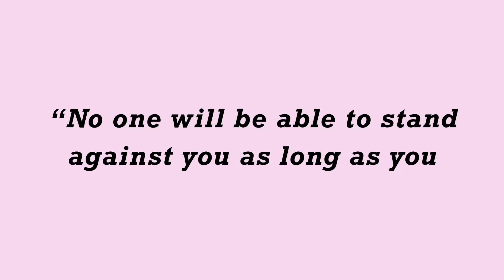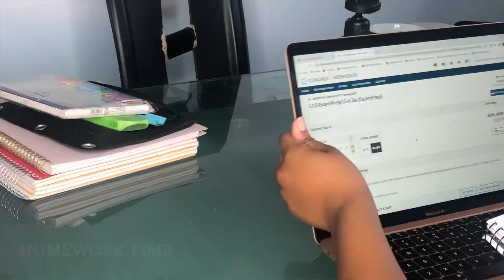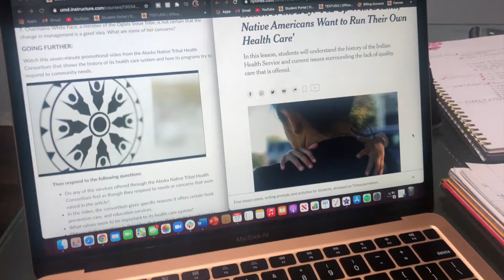GETTING ALL 4 WISDOM TEETH REMOVED | Day 1-7 Surgery Recovery | VLOG!!!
This is a very beautiful vlog of me getting all 4 WISDOM TEETH REMOVED!!! My day 1-7 recovery vlog for you all! I got all 4 of my wisdom teeth removed on the same day, so you know it was a a very funny experience. I show you all how I recovered, what I ate and what I did on a day to day basis! I got sedated through general anesthesia that was emitted through an IV, it all happened so fast... One second I was awake and the next second I was waking up from the surgery. Everyone experiences is different, don't forget that! You might experience less pain or more pain, just understand it is a long ride that you need to prepare for! I'm still recovering but I am feeling way better!

She also has an Instagram dedicating to her juice diet... make sure to tap in!

Don't forget to turn on your POST NOTIFICATIONS so that you are informed every time I upload.

xoxo